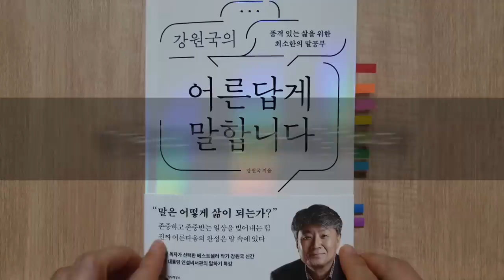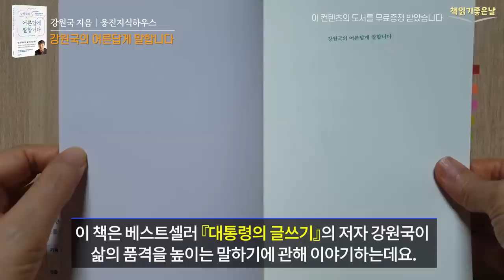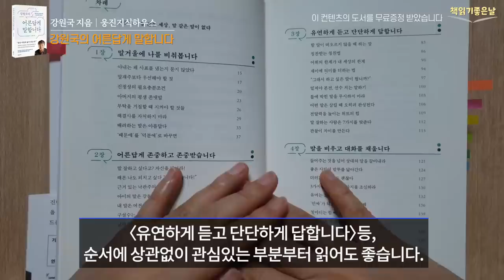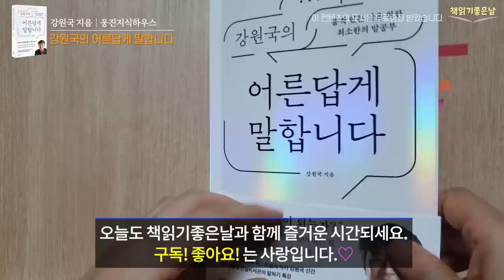[어른이라면 어른답게 말해야 합니다] 강원국의 어른답게 말합니다 책읽어주는여자 오디오북 podcast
《강원국의 어른답게 말합니다》
 강원국 지음│웅진지식하우스

신체중에서 가장 위험한 부위가 '입'이라면 가장 안전한 부위는 '귀'라고 합니다. 말이 칼이 된다는 것을, 그 칼이 자신을 향한다는 것을 잊고 사는 사람이 많습니다. 말이란 나다움을 드러내는 도구이자 더 나은 삶을 살기 위한 가장 어른다운 무기입니다. 이 책은 베스트셀러 『대통령의 글쓰기』의 저자 강원국이 삶의 품격을 높이는 말하기에 관해 이야기하는데요. '말이 되는 삶, 삶이 되는 말'에 관해 들려주는 73가지 말공부 수업을 담았습니다.

말을 대하는 진정성 있는 태도에서부터, 쓸데없는 오해를 피하는 대화법, 일터에서 유용한 전략적 말하기와 보고법, 삼천포로 빠지지 않고 재미있게 말하는 기술, 소심한 사람이 반대 의견 피력하는 요령, 울렁증을 극복하는 노하우, 꼰대의 늪에 빠지지 않는 말하기까지, 살면서 한 번은 꼭 보탬이 될 법한 유쾌한 지혜로 가득합니다.

우리는 어디서도 말 잘하는 법을 배우지 못했습니다. 학교나, 집, 직장에서도 말은 가르치지 않는데요.
나이에 맞게 내 말도 성숙하고 품격있게 말하는지, 이제라도 내 말을 고칠 수 있는지에 대해, 저자는 이런 고민을 해소해 주면서 말과 삶을 함께 갈고닦는 특별한 지혜를 전하고 있습니다. 책은 모두 7장으로 구성되어 있는데요. 〈말거울에 나를 비춰봅니다〉, 〈어른답게 존중하고 존중받습니다〉, 〈유연하게 듣고 단단하게 답합니다〉등, 순서에 상관없이 관심있는 부분부터 읽어도 좋습니다.